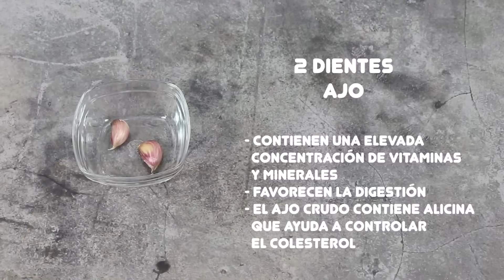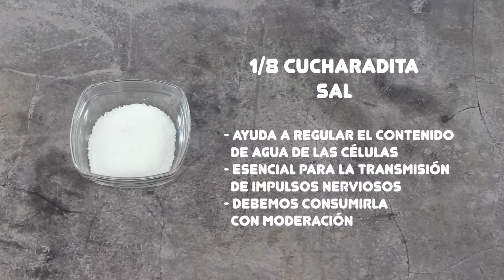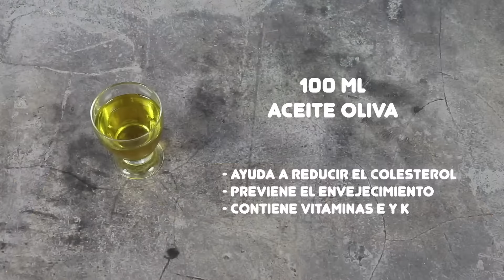GARBANZOS CON VERDURAS EN ESCABECHE MUY FÁCILES | Receta de garbanzos en conserva escabechados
Los garbanzos en conserva se pueden preparar de muchas maneras diferentes. Los garbanzos, preparados en escabeche son una receta diferente y muy sabrosa, que al mismo tiempo permite añadir una buena cantidad de verdura en el plato.